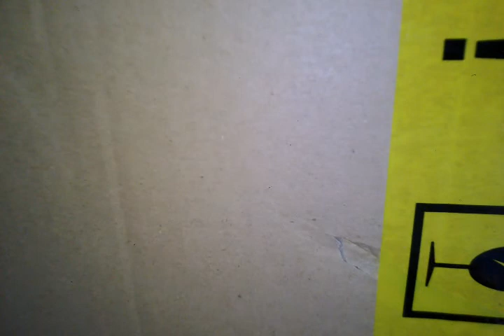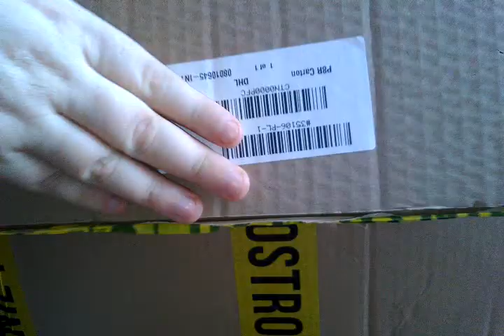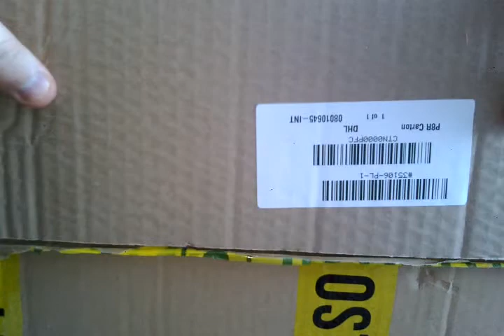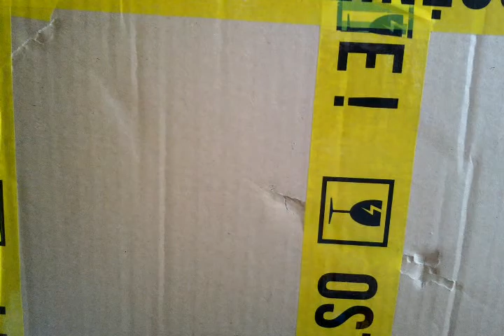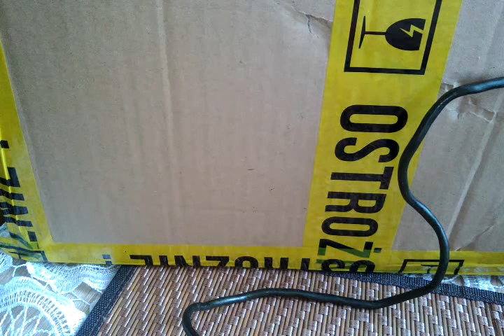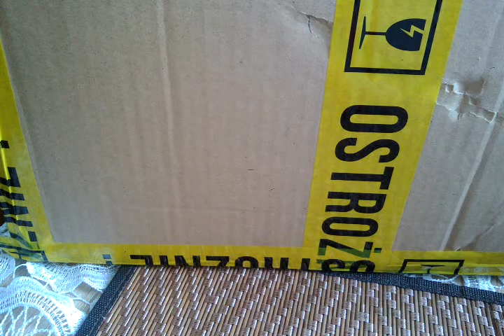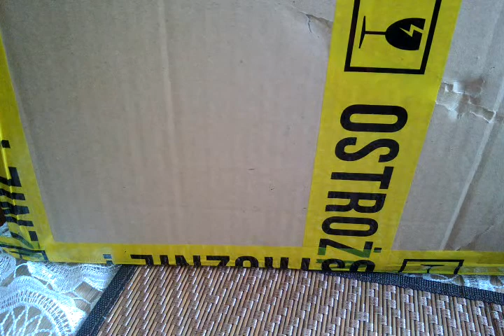Paczka z x boxem i troszkę ględzenia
Filmik urwało ale dokończę go jak przyjdzie przejściówka z czinczy na euro :)